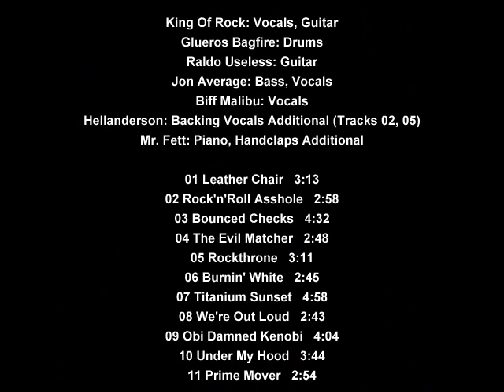Gluecifer - Ridin' The Tiger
King Of Rock: Vocals, Guitar. -
Glueros Bagfire: Drums. -
Raldo Useless: Guitar. -
Jon Average: Bass, Vocals. -
Biff Malibu: Vocals. -
Hellanderson: Backing Vocals Additional (Tracks 02, 05). -
Mr. Fett: Piano, Handclaps Additional. -

01 Leather Chair   3:13
02 Rock'n'Roll Asshole   2:58
03 Bounced Checks   4:32
04 The Evil Matcher   2:48
05 Rockthrone   3:11
06 Burnin' White   2:45
07 Titanium Sunset   4:58
08 We're Out Loud   2:43
09 Obi Damned Kenobi   4:04
10 Under My Hood   3:44
11 Prime Mover   2:54